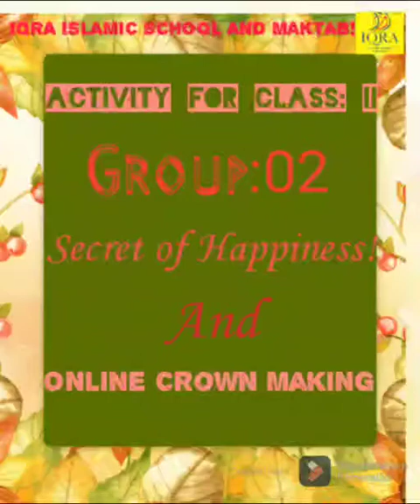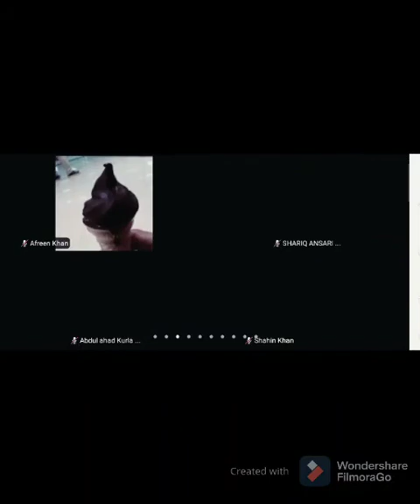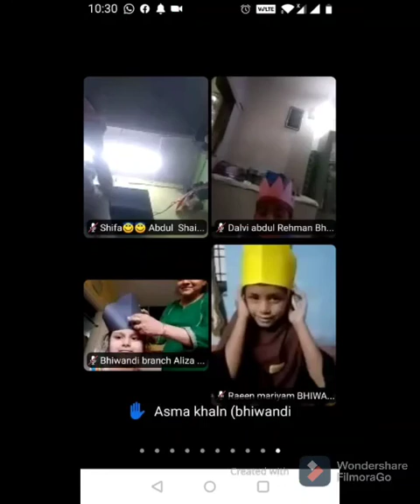GRADE 2 ENGLISH ONLINE ACTIVITY AND CROWN MAKING BY MUMBAI REGION